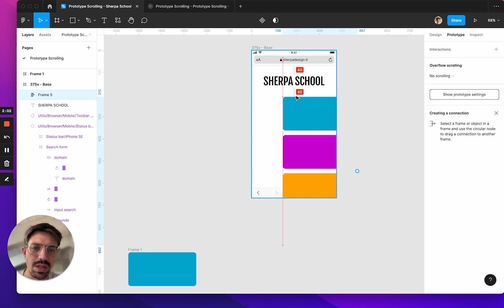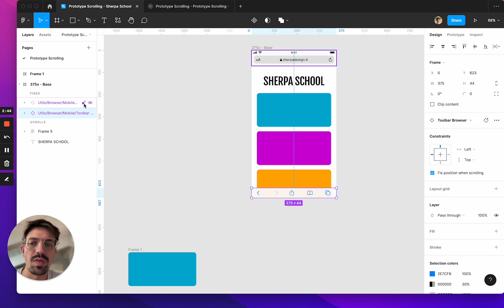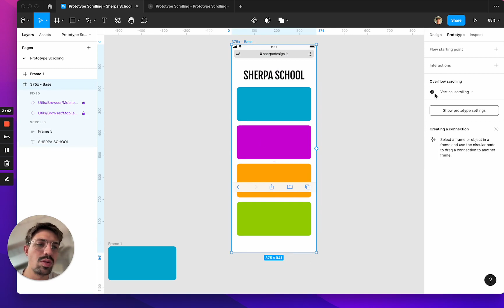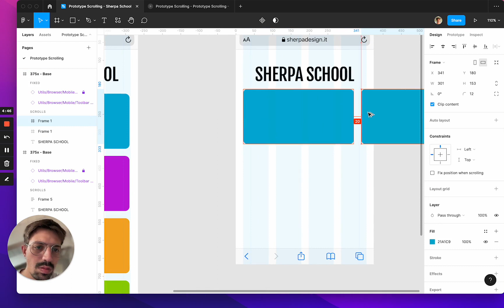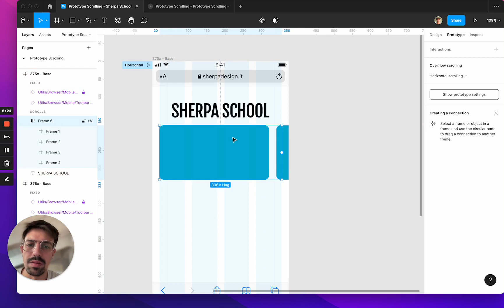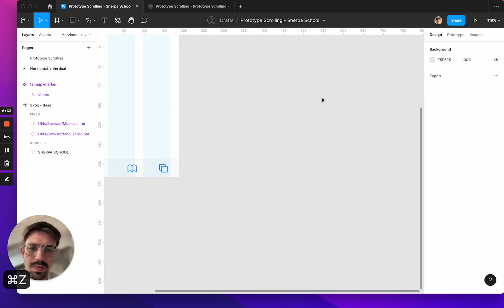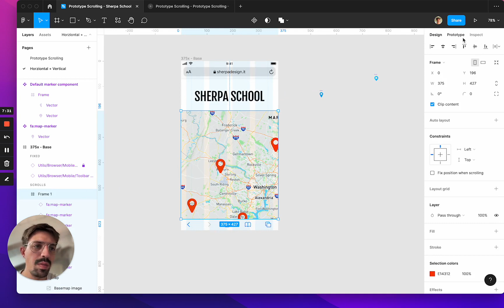Corso Figma: 9. Prototype Scrolling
In questa lezione Luca ti mostra come attivare lo scroll verticale e orizzontale nei tuoi prototipi.